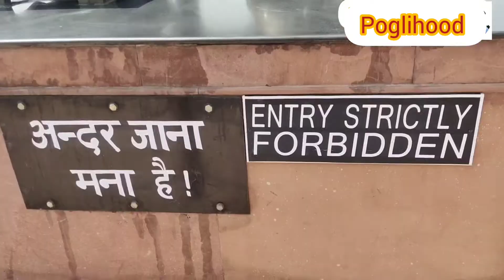Blog With Friends Il Official vlog ll क्या कुछ होना देखते रहो आगे ll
New Blog with friends
This video spread pogli culture and view of pogal paristan.
pogli mama Or jeeja goes to pohri and nanihali
This place is one of the highest peak of Distt Ramban after HansRaj Parvat.